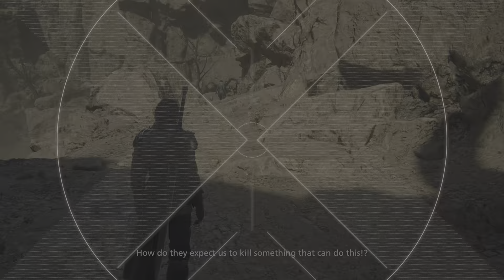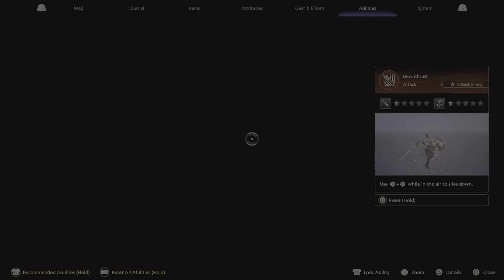FINAL FANTASY XVI Gameplay Part 2